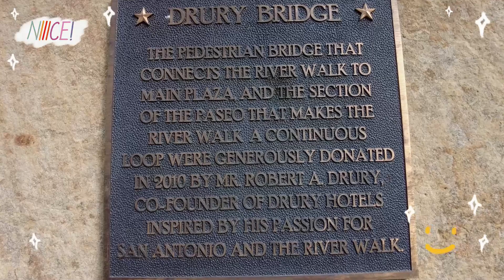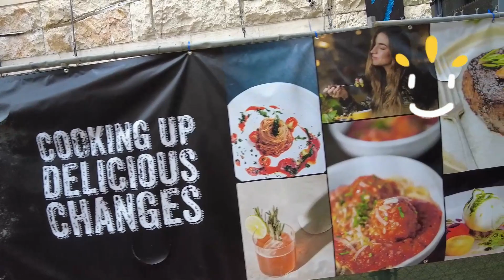✨ Experience the Magic of San Antonio Riverwalk 🎆🎇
🌟 Discover the Magic of San Antonio's Riverwalk 🌟

Join us on an unforgettable journey through San Antonio's iconic Riverwalk, where vibrant culture meets serene beauty. Whether you're visiting by day or night, this beloved destination offers something special for everyone.

🗺️ What to Expect:

Explore the winding pathways of the Riverwalk as we take you through its most picturesque spots. From the gentle flow of the river to the charming ducks, you’ll experience the peaceful beauty of San Antonio in the daylight. But when the sun sets, prepare to be dazzled as the Riverwalk transforms into a lively, illuminated wonderland.

🌟 Highlights of the Riverwalk:

Daytime Serenity: Stroll along the sun-drenched paths, taking in the tranquil sights and sounds that make the Riverwalk a perfect daytime retreat.
Nighttime Magic: Witness the Riverwalk come alive with vibrant lights and a festive atmosphere, turning your evening into a cinematic experience.

📜 Historical and Cultural Insights:

Dive into the rich history and cultural significance of the San Antonio Riverwalk. Learn how this unique urban waterway has become a symbol of the city, attracting visitors from all over the world.

🔔 Don't Miss Out:

If you love exploring unique destinations and immersing yourself in local culture, this video is a must-watch! Share your Riverwalk experiences in the comments below—we’d love to hear from you!

🌟 Why Watch?

"San Antonio Riverwalk: A Day and Night Adventure" offers a perfect blend of scenic beauty, vibrant nightlife, and cultural exploration. Whether you’re planning your next trip or simply enjoy virtual travels, this video promises an enchanting experience.

📅 Watch Now and Be Amazed:

Don’t miss your chance to explore the San Antonio Riverwalk like never before. Hit play and join us on this incredible journey.

📌 Essential Resources 📌

🗺️ Travel Guides: Plan your visit with our comprehensive guide to San Antonio’s Riverwalk and other iconic spots.
🏨 Accommodations: Find the perfect place to stay after your Riverwalk adventure.
🚌 Transportation Tips: Navigate San Antonio with ease. Get the best tips and routes for getting around during your
☕ Support Our Journey: Enjoyed our content?
📹 Capture Your Experience: Document your Riverwalk adventure using top-notch gear.

📸 Instagram: Follow us for daily updates and behind-the-scenes looks at our adventures

🎵 FEATURED MUSIC

🔊 Ambient sounds of the San Antonio Riverwalk and Filmora Music

Translated titles:
✨體驗聖安東尼奧河濱步道的魔力??